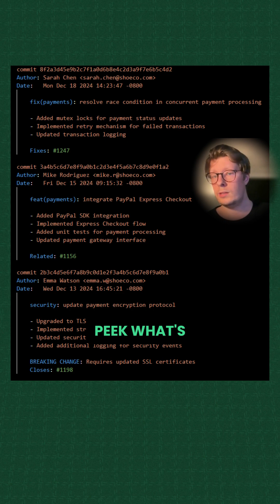Q-as-a-Service for scalable testing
How do you scale testing while keeping up with a fast-growing product?

@At BlaBlaCar, Quality Assurance Manager @Rémy Gronencheld introduced a “Q-as-a-Service” model that redefines how QA operates.

 Instead of a one-size-fits-all approach, the QA team adapts to the company’s needs—whether that means automating tests, mentoring teams, or optimizing workflows.

By creating flexibility, Q-as-a-Service ensures quality becomes everyone’s responsibility while still providing expert guidance where it’s needed most.

The result? Faster releases, increased confidence, and a culture where quality is built into every step of the development process.

Learn how BlaBlaCar’s Q-as-a-Service approach scales with growth and delivers real impact on this episode of Test Case Scenario.